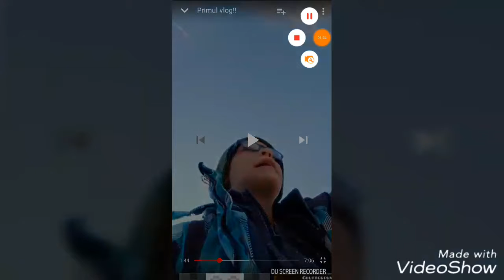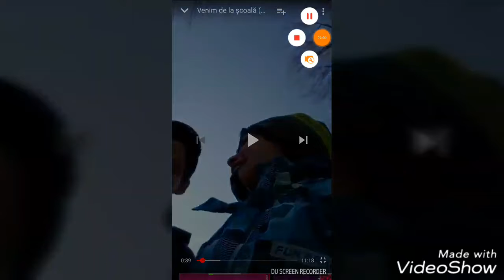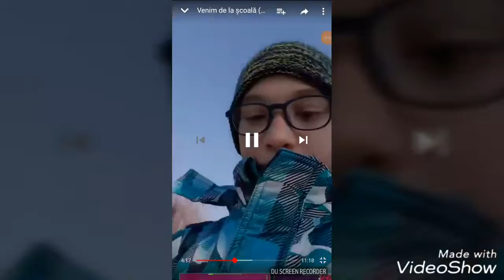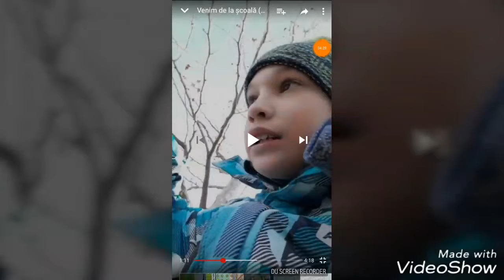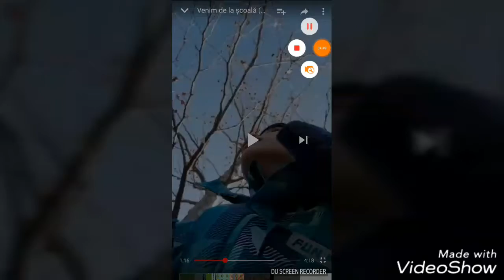CRINGE moment Omul luminii!!!!